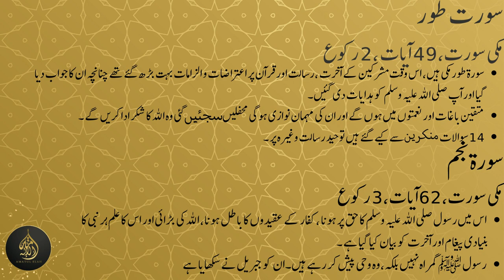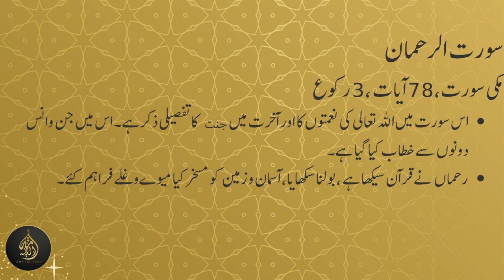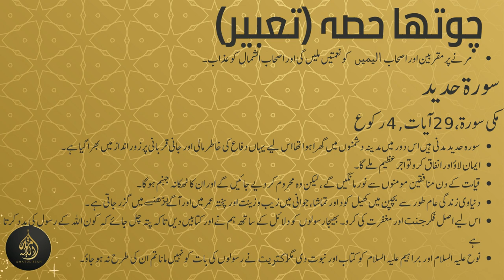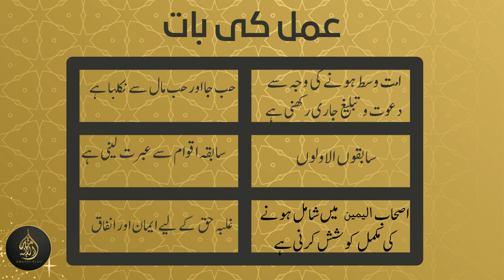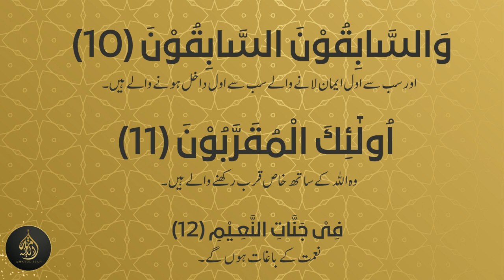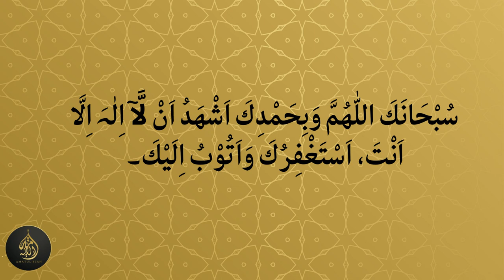Dura e Quran (2023) Juz27 Dated: 4 April 2023 islam islamic quran duraequran #2023